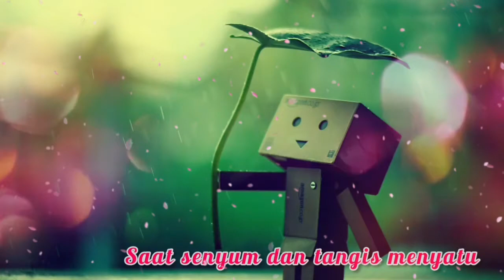Status WA Galau Flanella Selamat tinggal cinta pertama (Reff)